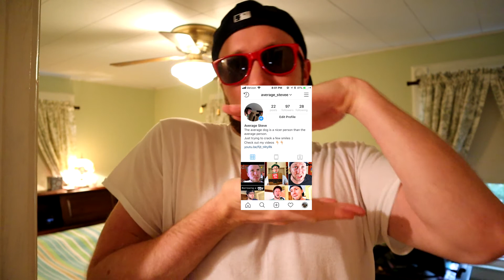I'm going to Vegas!!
I am going to Vegas tomorrow!  I will not be posting any videos this week, but I will be back posting again next week. I hope you all have a great week:)